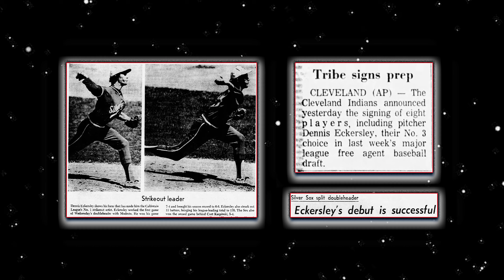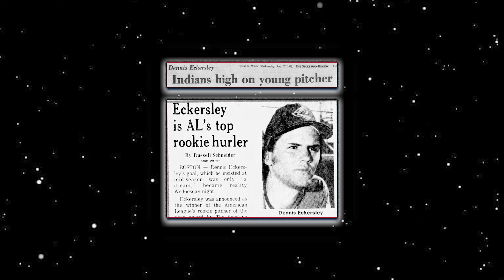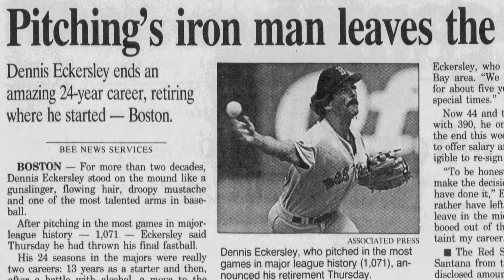Dennis Eckersley, the Founding and Final Member of the 100/100 Club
Dennis Eckersley was a great starting pitcher, but several injuries led him to a crossroads in his career. Through one genius decision, he suddenly became one of the most dominant closers of all time, entering a club that he’ll forever be the lone member of.

TRIBE LEADER 00:13
LIGHTS OUT 01:08
INDIAN, OUTLAWED 02:07
BEANTOWN BALLIN' 02:20
EXHAUSTION IN THE WINDY CITY 03:18
A NEW BEGINNING 04:41
CHAMPIONS GATE 06:21
LEGEND IN THE MAKING 07:20
BIRDS AND BOSTON 10:05
COOPERSTOWN CONCLUSION 11:00

First person to crack all four codes wins a mystery artifact!